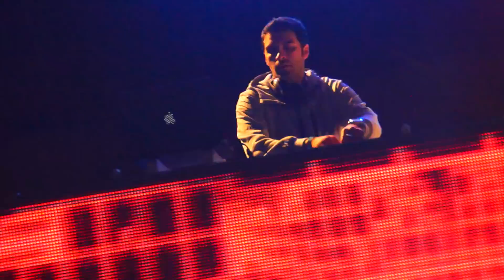PLUS MUSIC FEST @ Pleasurekraft México 2012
video by shoot&play®